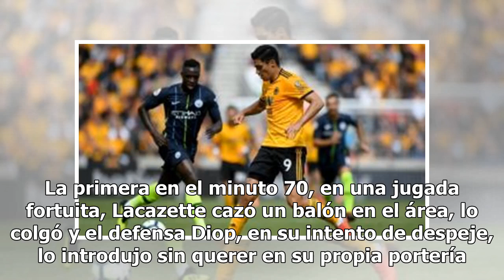Chicharito y West Ham conceden al Arsenal su primer triunfo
Arsenal y West Ham, dos equipos necesitados de puntos, se vieron las caras en la tercera Jornada de la Premier League, en un peleado encuentro que cayó del lado de los Gunners por 3-1, que estrenaron su casillero de victorias en Liga y sumaron el primer triunfo de la 'era Unai Emery'. Javier 'Chicha...